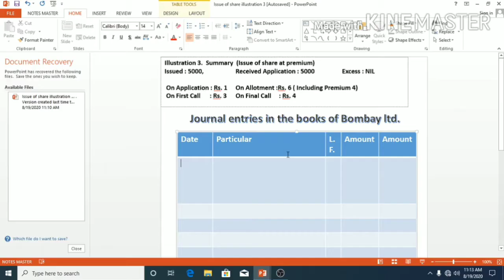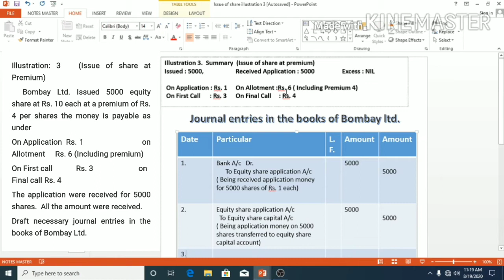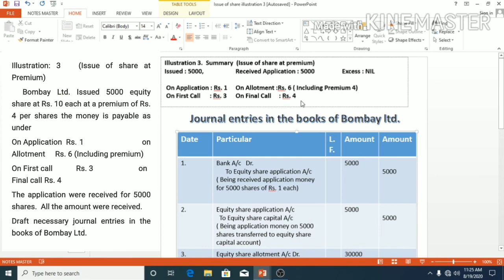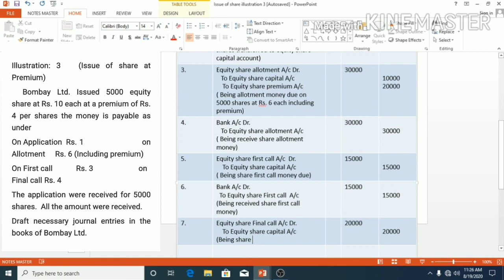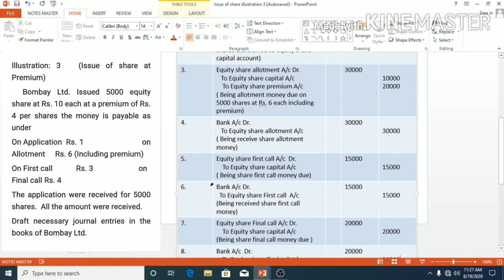Issue of share illustration 3